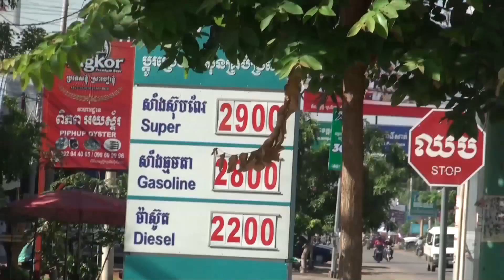ETHAN NATALIE CAMBODIA 2016 DISK 16